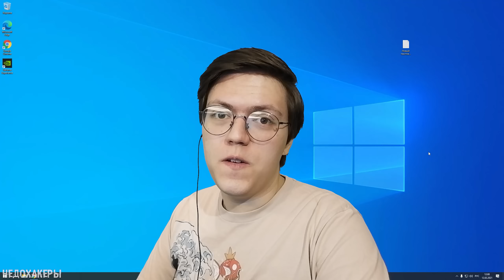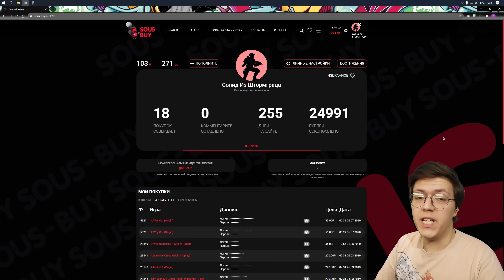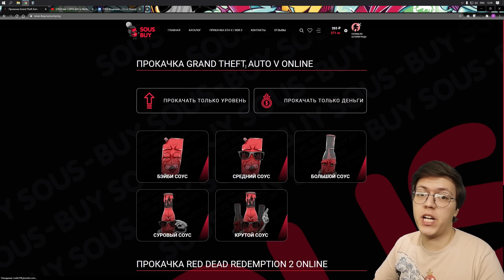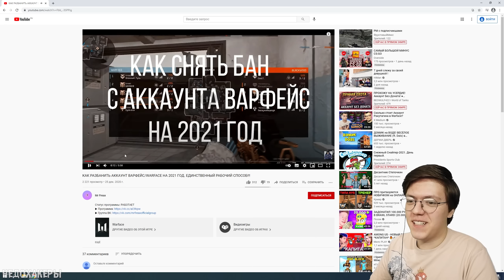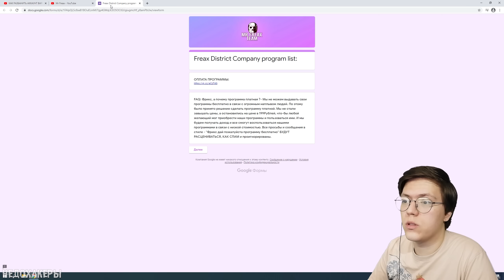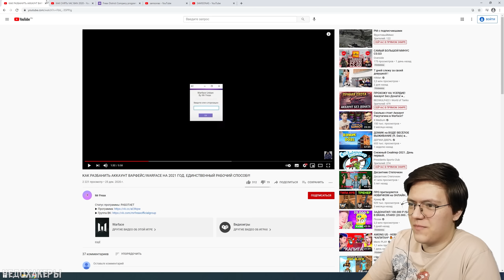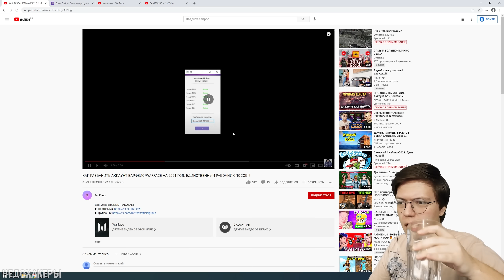как СНЯТЬ БАН в Warface? снял БЛОКИРОВКУ по ЖЕЛЕЗУ ВАРФЕЙС!!! / разоблачение (НЕДОХАКЕРЫ Lite)